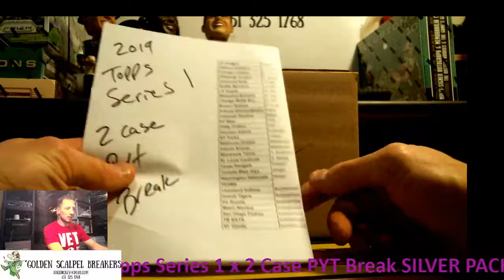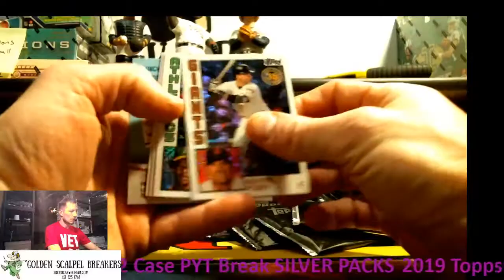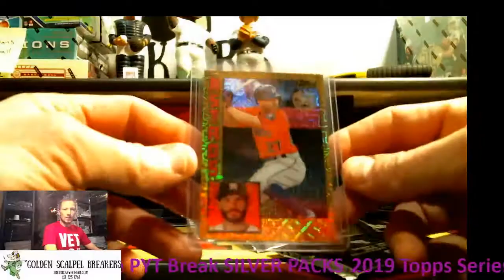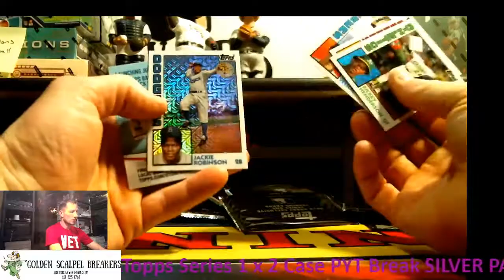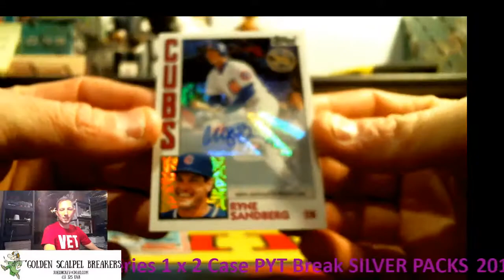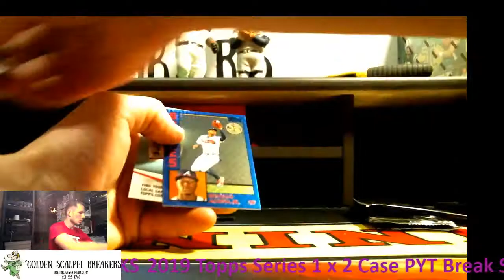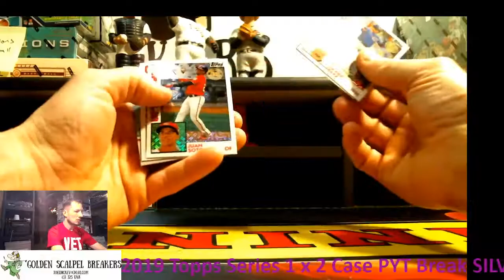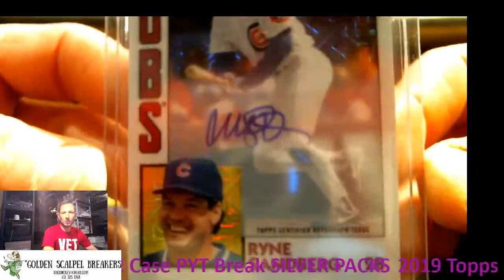2019 Topps Series 1 Silver packs